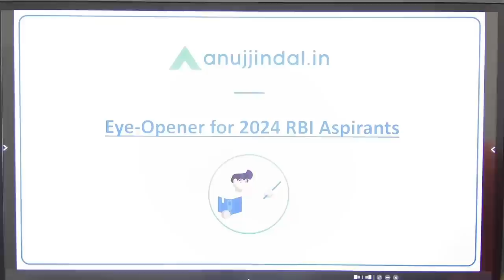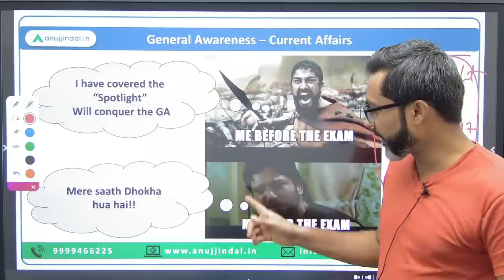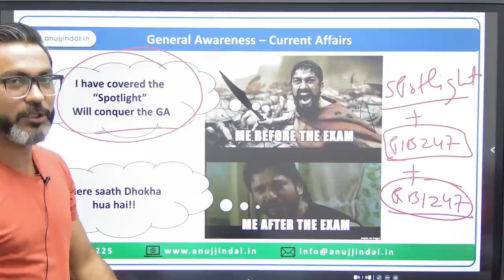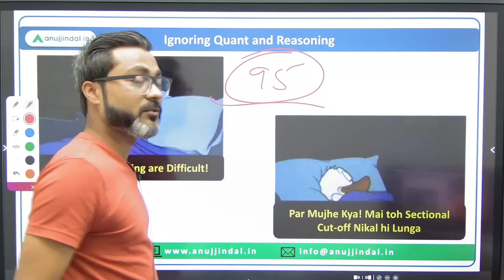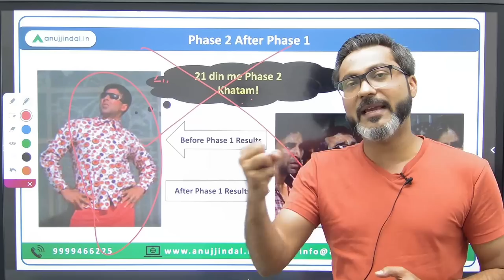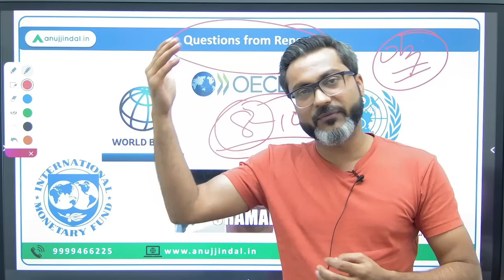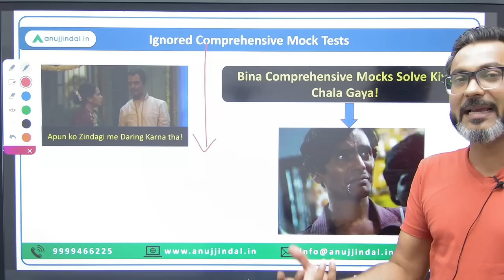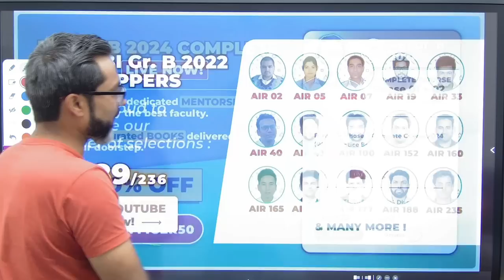RBI Grade B 2023 Phase 1 Level | Things to Learn from RBI 2023 | RBI Grade B 2024 | Anuj Jindal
Our elders always teach us that “We should learn from others’ mistakes”. But today, I would ask you to ask yourself honestly, that do you really learn from others’ mistakes? No, right?

So, let us change this behaviour and try to learn something from others’ mistakes.

In this video, we are going to discuss the mistakes committed by 2023 aspirants of RBI who could not clear phase 1. Watch the complete video to learn from others’ experience. Cheers!